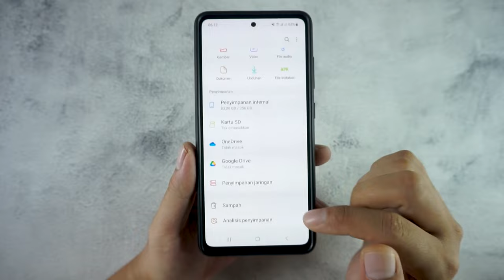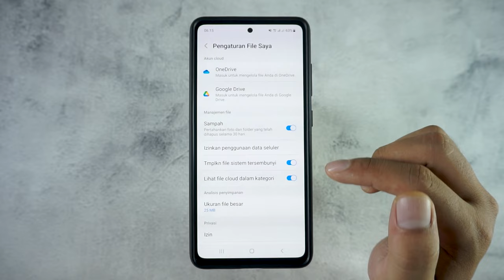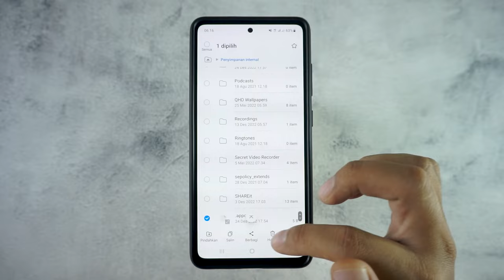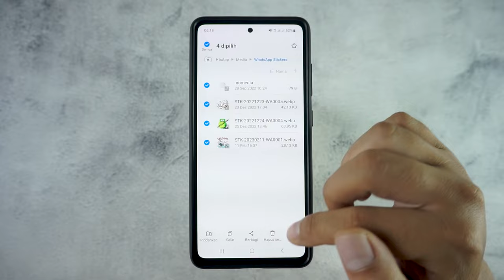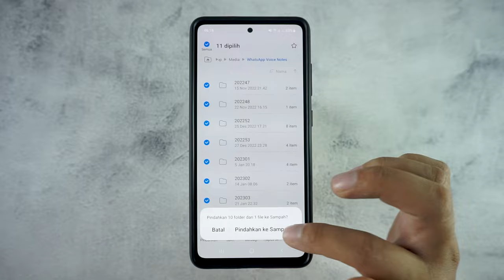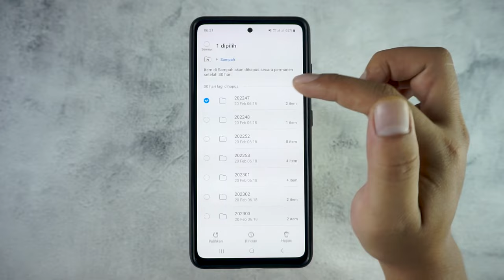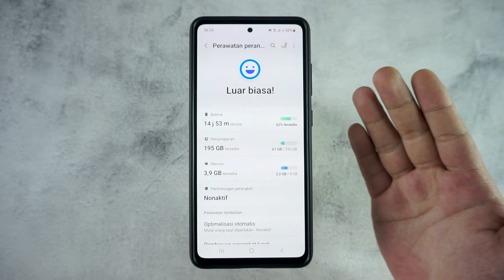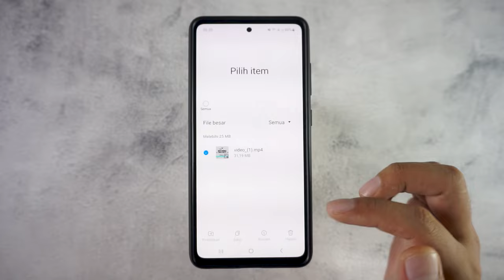Cara Menghapus File Sampah Di Semua HP Samsung Sampai Ke Akar-Akarnya